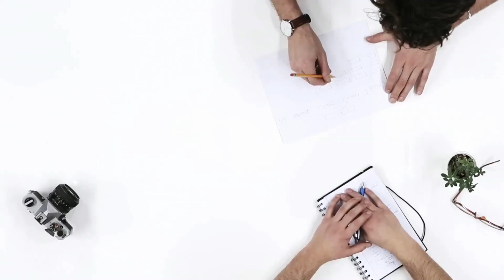VOVE (Ventures of Vasavite Entrepreneurs) Business Plan Competition | NRIVA Day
Dear Friends,

Do you or someone you know has a great business idea? Or, are you an entrepreneur looking to take your business to next level? Whether you are looking for investment, advice, or an opportunity to network with other like-minded individuals, here is a great opportunity for you from NRIVA:

VOVE (Ventures of Vasavite Entrepreneurs) Business Plan Competition.

Please check out the following video and submit your entry soon!